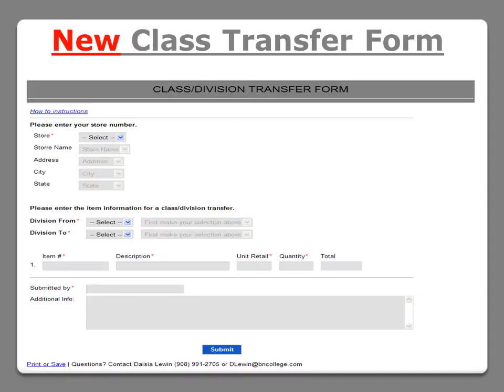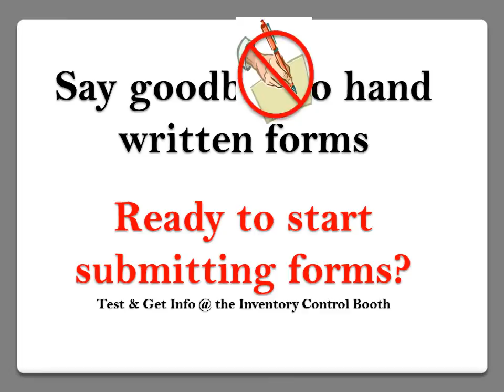IC Trade Show 2013 Presentation